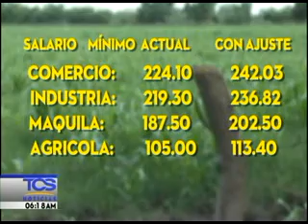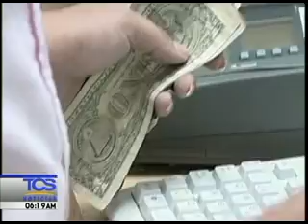ANEP AUMENTO SALARIO MINIMO 23-04-13